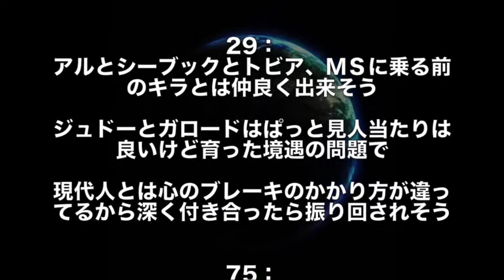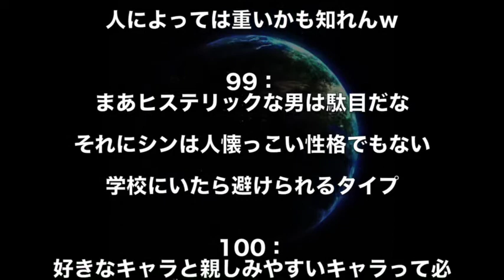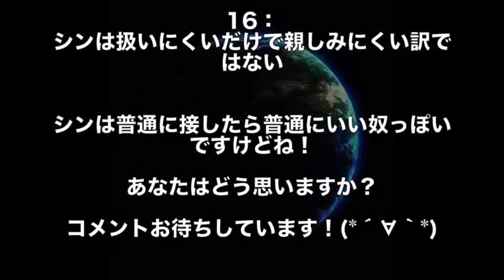【ガンダムSEED DESTINY】シン・アスカは普通に接したら親しみやすい人物か！？徹底討論（種・種死考察）